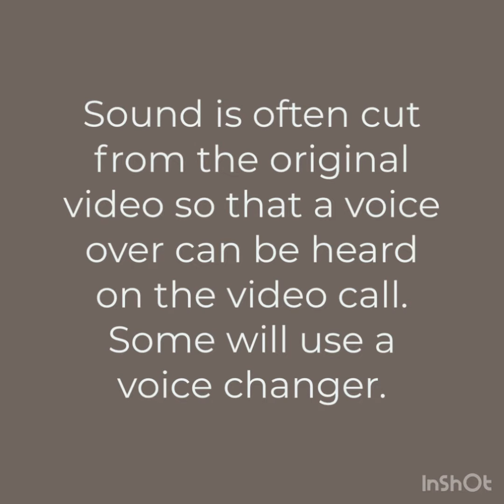Fake Video Calls Part 1 (saved videos)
Fake video calls are the element of the fraud which often convince victims of their legitimacy.

Scammers in the past would not make video calls, they couldn’t. The technology wasn’t available. However for the past 5 years, fake video calls have become more and more prevalent, when the scammers use this Part 1 method, plating the saved video on either a phone or laptop.

The sound is most often cut and the scammer will talk and answer questions. This has evolved with the scammers now having access to voice changers as well.

These video calls are most often short, the criminal will claim there is bad connection or with military scams that they will get in trouble. However if the scammer has access to a saved live stream video for example, like the one here is @dr.vujovic , where a mask was worn, they can last longer.

In part 2, how fake video calls have now evolved using AI and deepfake technology.

Thanks to Guy Adams and his friend Claire for sending the recorded fake call using this saved video. Guy has an excellent article out in @dailymail today.